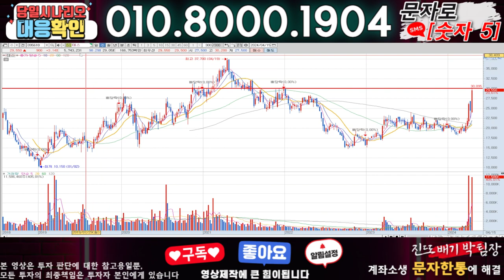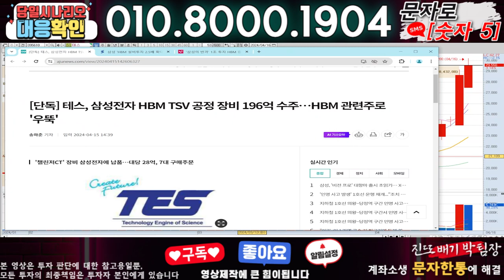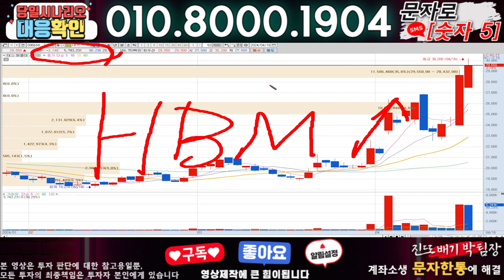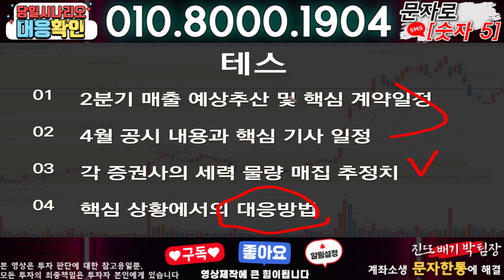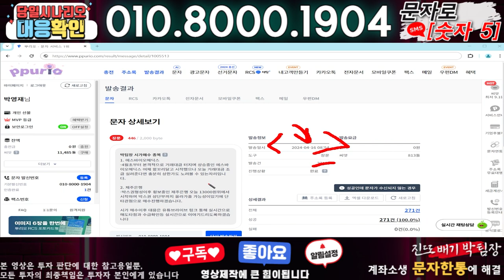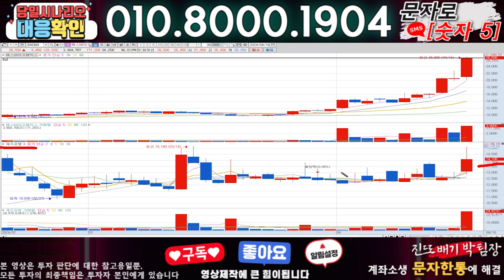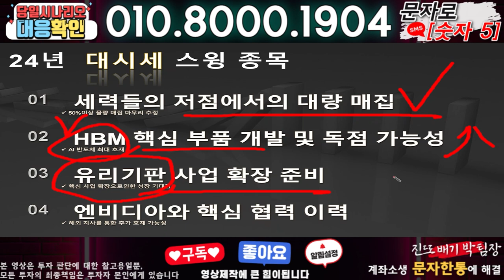테스 ) 3분전 기습속보-공식입장발표!! 무슨일인가?